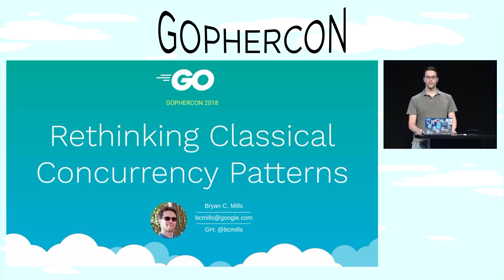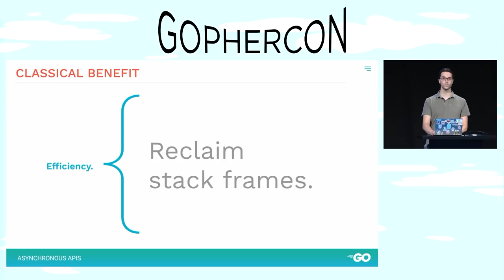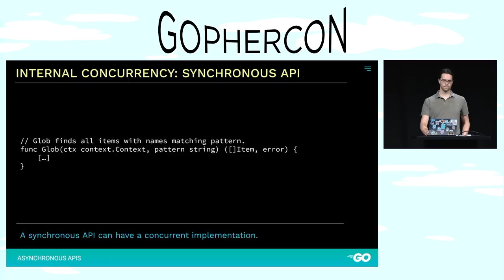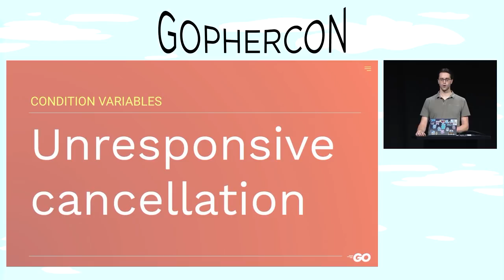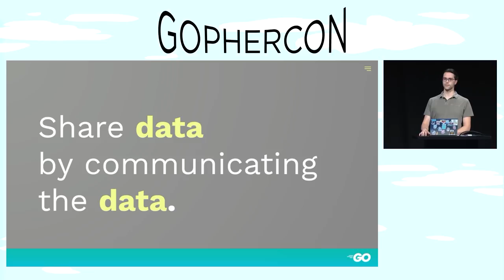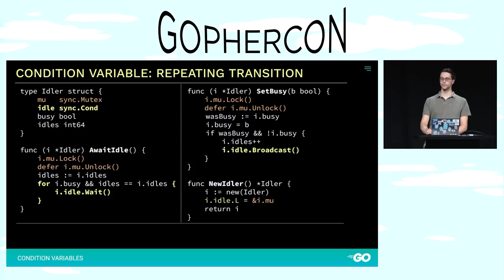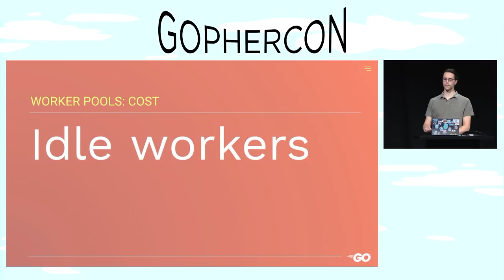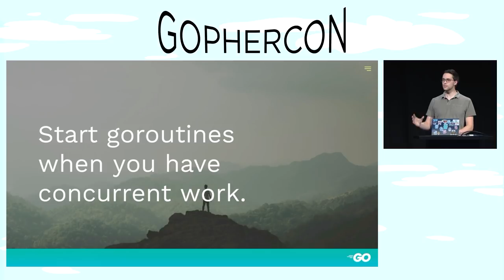GopherCon 2018: Bryan C. Mills - Rethinking Classical Concurrency Patterns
Developers tend to learn a set of general concurrency patterns and apply them across programming languages. Go's lightweight goroutines and concurrency primitives significantly change the cost/benefit tradeoffs for those patterns. In this tutorial session, Bryan will examine common “classical” concurrency patterns — such as worker pools, asynchronous callbacks, futures, and condition variables — and demonstrate some of the alternatives that Go enables.